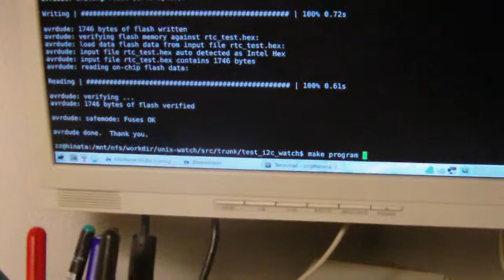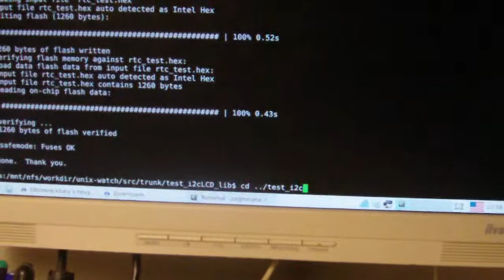Unix watch (tests)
Simple watch project.
ATmega168 and ssd1306 based.

Testing OLED library